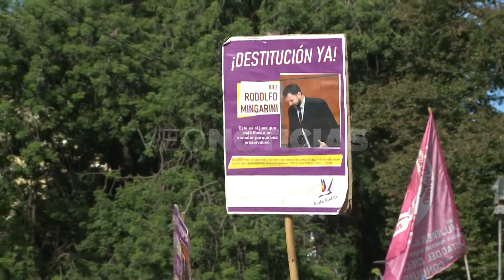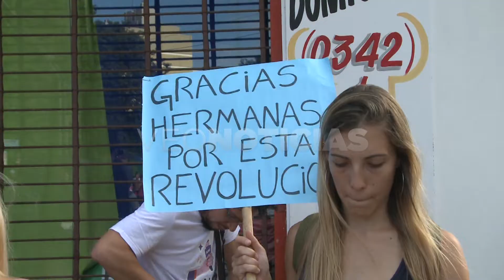MARCHA DÍA DE LA MUJER TRABAJADORA 2022